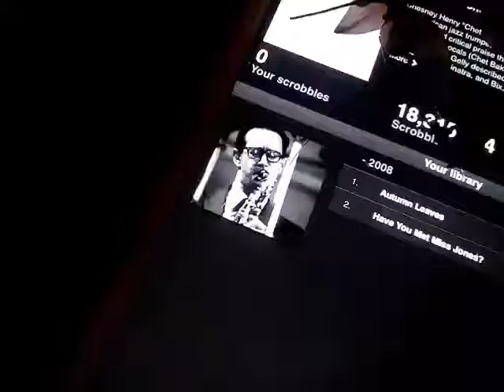AtentadoPoético2020 ✈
✈ @jhensylu Quién alumbra - Alejandra Pizarnik 💘